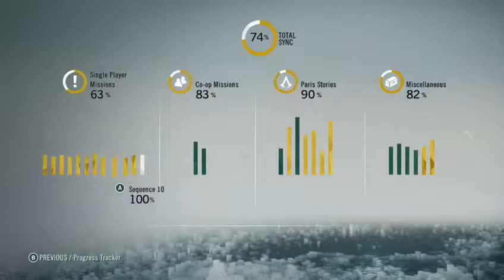French Times 30 - CO-OP Shenanigans 6 - AC:UNITY Walkthrough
ALLLLrighty then. So it comes to this. The Final Four.  Four Different 5 star missions for a 5 star man.  If you could just do me a favor and give me a rating on an internet website though? That'd be great.  Enjoy.